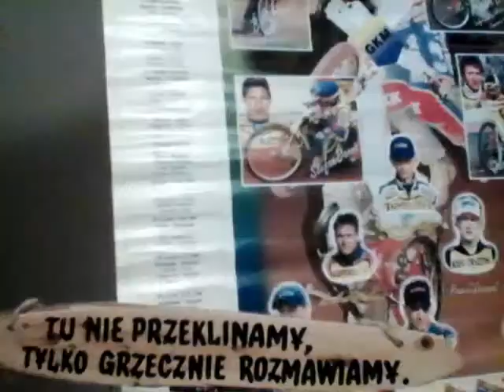ŻUŻEL - Speedway Magnata Rozmowy - Mateusz Szczepaniak (ROW Rybnik)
Przemysław Sierakowski - jak w każdą środę - zaprasza na wieczorne pogaduchy o speedwayu. Tym razem gościem programu będzie zawodnik PGG ROW-u Rybnik, Mateusz Szczepaniak. Możemy zagwarantować, że nie zabraknie ciekawych tematów do rozmów.